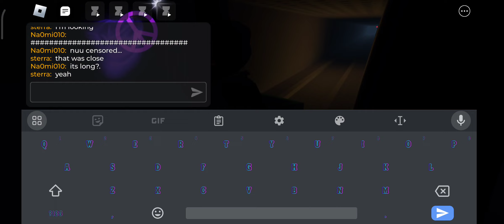I play cart ride around nothing with a friend